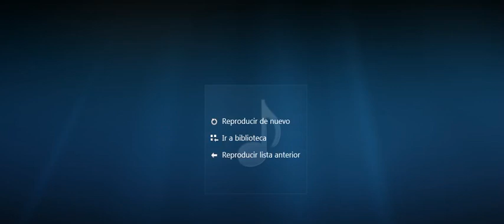Natural Sciences Unit 7 Listen and number Pg 6